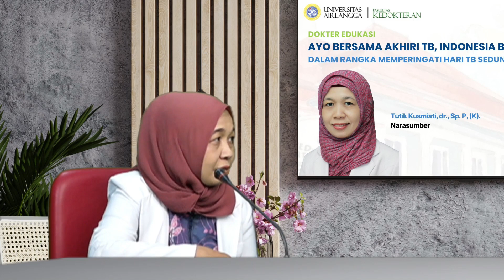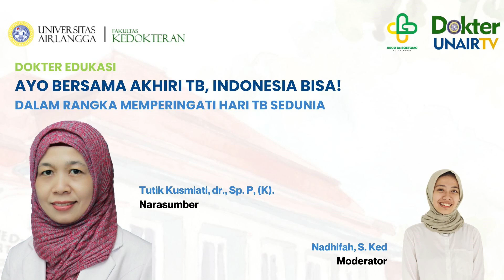Ayo Bersama Akhiri TB, Indonesia Bisa!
Tahukah Anda bahwa menurut WHO, sebanyak 1,5 juta orang meninggal akibat penyakit Tuberkulossis (TBC) di tahun 2020. Indonesia berada di urutan ke–3 negara dengan kasus TBC tertinggi di dunia setelah India dan Cina. TBC merupakan penyakit menular akibat infeksi bakteri Mycobacterium Tuberculosis dan paling sering menyerang organ paru-paru. Penyakit ini dapat berakibat fatal bagi penderitanya jika tidak segera ditangani. Meski begitu, TBC adalah penyakit yang dapat disembuhkan dan bisa dicegah. Bagaimana pengobatan dan pencegahan penyakit TBC?

Saksikan pembahasan selengkapnya di Dokter UNAIR TV dalam episode Dokter Edukasi: Ayo Bersama Akhiri Tuberkulosis, Indonesia Bisa dalam rangka memperingati Hari Tuberkulosis Sedunia.

Yang dibawakan oleh
Tutik Kusmiati, dr., Sp.P(K)

Dan dipandu oleh Nadhifah, S.Ked

Pada hari Jumat, 24 Maret 2023, Pukul 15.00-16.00 WIB